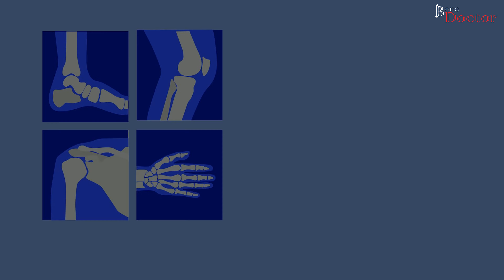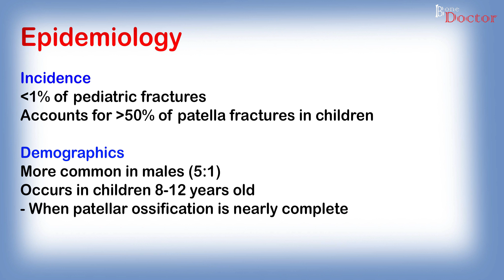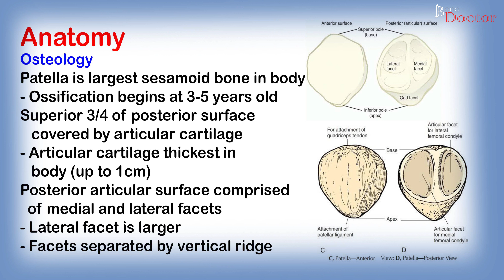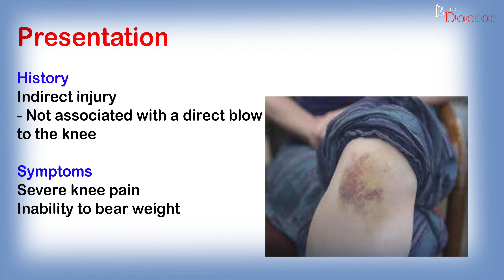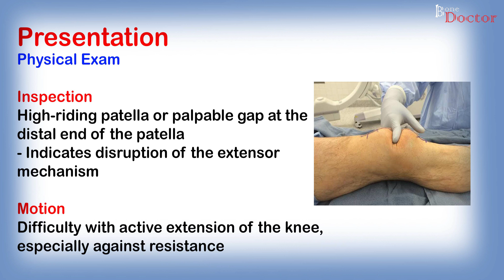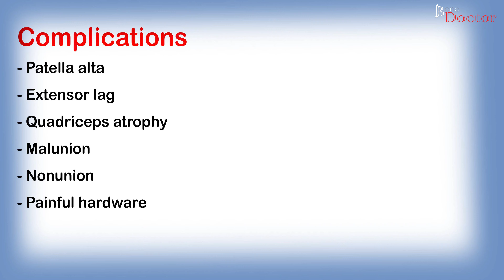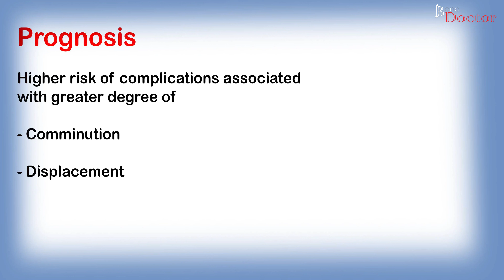SLEEVE FRACTURES OF PATELLA IN CHILDREN - EPISODE 37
SLEEVE FRACTURES OF PATELLA
Patella fractures are rare in children and the sleeve fracture is a particular form of fracture that only occurs in children where it is the most common patella fracture. It is caused by rapid muscle contraction. Diagnosis may be difficult both clinically and on the X-ray which may look normal if there is no bony fragment. Patella alta is the best sign and ultrasound is very helpful. Awareness of the existence of the injury is all important. This fracture differs from straightforward avulsion because of the "sleeve" of periosteum which is pulled off the patella and will continue to form bone if not treated thus enlarging or even duplicating the patella. Treatment involves prompt reduction and, usually, internal fixation of the disrupted patella tendon.

Khar Division
Mumbai, India.